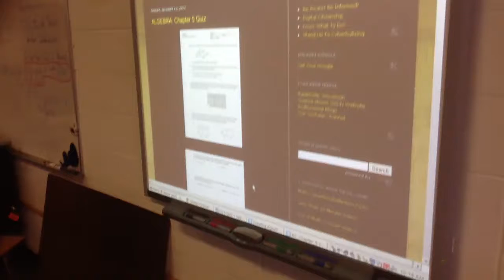Paperless Student Quiz 1